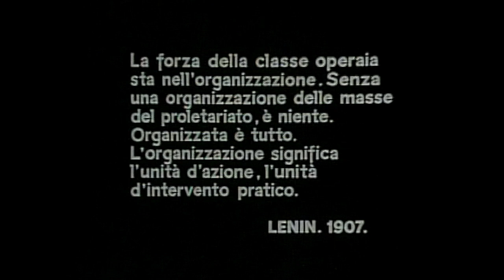"Sciopero", 1925. Reverse.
Nell'incipit di "Sciopero" ("Stačka", r. di Sergej Michajlovič Ėjzenštejn, 1924, URSS) il giovane regista ha stipato tutta una serie di soluzioni innovative. Alcune di queste diverranno tipiche del suo stile, altre, un po' troppo ardite, verranno abbandonate. E' il caso dell'inquadratura che è allo stesso tempo RIBALTATA e in REVERSE e che mostra il caporeparto che spia gli operai mentre cospirano, il tutto ripreso filmando i loro riflessi in una pozzanghera.